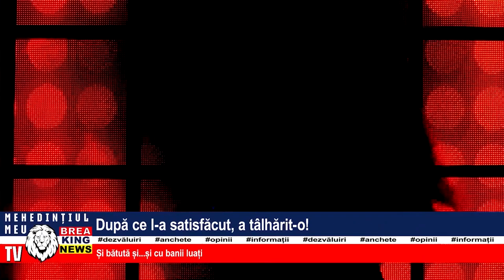DUPĂ CE L-A SATISFĂCUT, A TÂLHĂRIT-O!